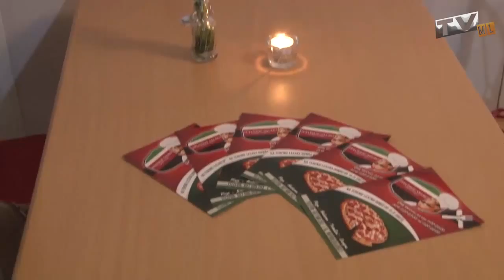Wyniki konkursu talentów "Rozwiń skrzydła" 2015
Najlepsi z najlepszych pokazali na wysokim poziomie rożne talenty przed jury w składzie: Jacek Piskorz - przewodniczący, Nadia Kosicka, Piotr Kubiak, Maciej Mizgalski, Grzegorz Sterna - prowadzący. Z pośród 66 osób zostało tylko pięciu, których prezentujemy Państwu na tym nagraniu. Dlaczego właśnie oni wygrali? Proszę sprawdzić samemu.

Niestety ostatnie kilka sek uszkodzone przy przetwarzaniu przez Youtube :( Za usterki przepraszamy.